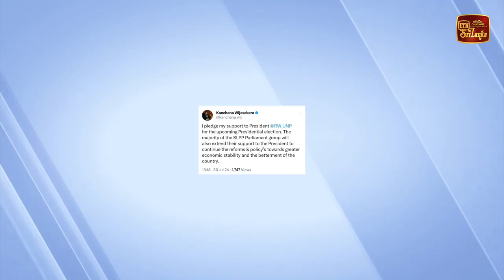පොහොට්ටුවේ සහාය රනිල්ට - ප්‍රමිත සහ ෂෙහාන් කියයි